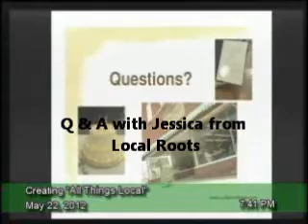Q&A on the Local Roots Cooperative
A question and answer session in the Amherst Town Hall focused on the Local Roots Cooperative in Wooster, OH